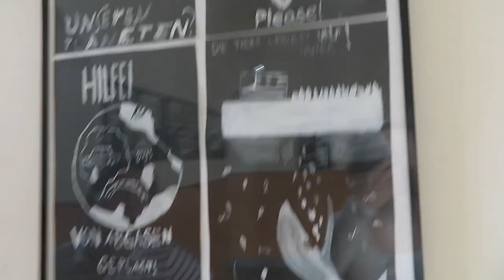first day of school vlog at my german school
This is a vlog of my first day of junior year/11th grade in germany, hope you enjoy!

comment "lunch" if you see this bc I'm hungry

faq;
how old are you?
I'm 15
do you speak german?
yes
where are you from?
germany